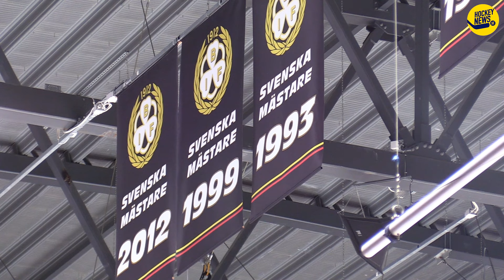Avgjorde mot Tre Kronor i VM och skrev historia – nu vill han föra upp Brynäs i SHL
Nye Brynässtjärnan Miks Indrasis om hatet, hyllningarna och drömmen om SHL.
Reporter: Gustav Tägtström
Fotograf: Henrik Sjöberg